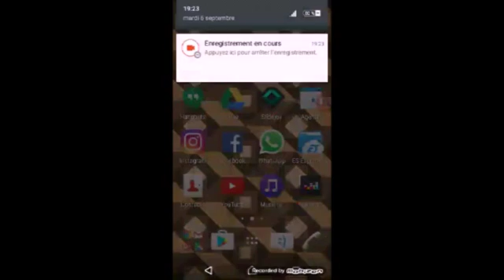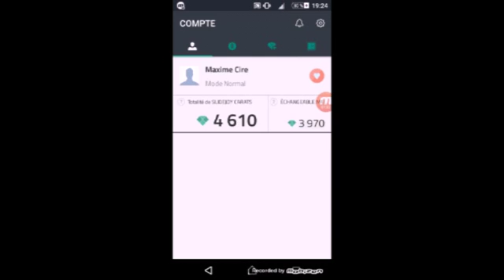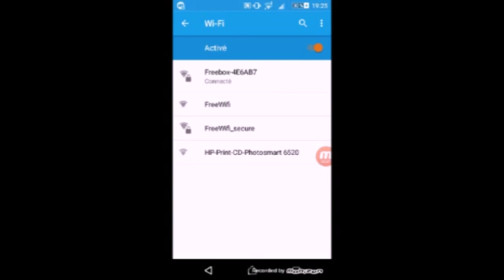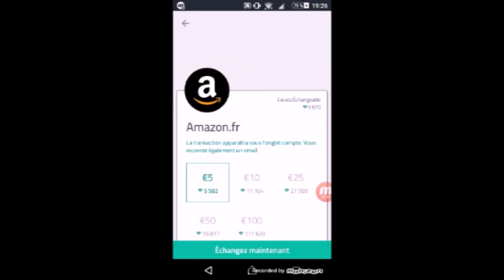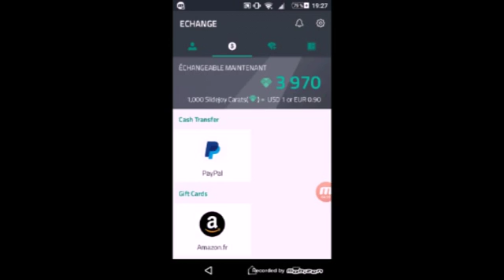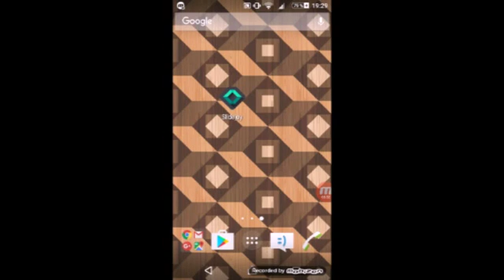Comme gagner de l'argent gratuitement sur sur votre Android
Yo tout le monde c'est maxi crafteur et aujourd'hui on se retrouve pour une nouvelle vidéo dans la quelle je vais vous expliquer comment gagner des points et les convertir en argent tout sa gratuitement.

Si ma vidéo t'a plus lâche un pousse bleu partage commente et ABONNNE TOI

C'était maxi crafteur et je vous dis à la prochaine pour une prochaine vidéo

BYE